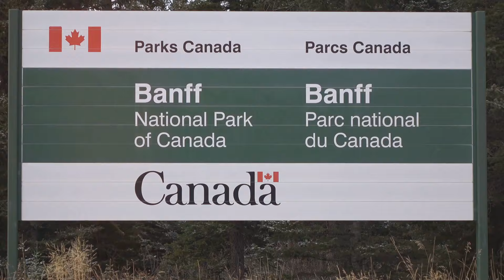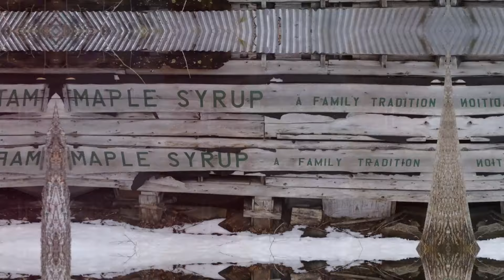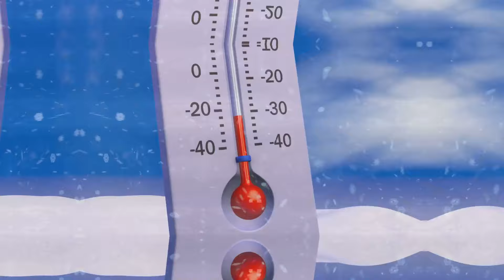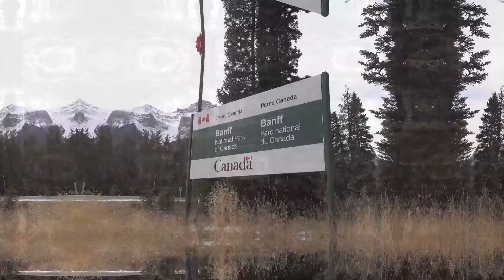Revealing Life In Canada: The Most Racist Country In The World? Canada Vlog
"Discover what life in Canada is really like in this revealing Canada vlog! Join us as we explore the stunning landscapes, vibrant cities, and unique culture that make Canada one of the best places to live and visit. Whether you're thinking about moving to Canada, studying, working, or just curious about what daily life here looks like, this video gives you an authentic insider's view of what it's like to live in Canada. From city life to breathtaking nature, learn about the Canadian lifestyle, local tips, and why so many people choose to call Canada home. Whether you're an expat, traveler, or someone planning to visit, this vlog will inspire and guide you through everything Canada has to offer.
If you enjoyed this video, please give it a thumbs up, share it with your friends, and subscribe to our channel for more exciting content about amazing places around the world.